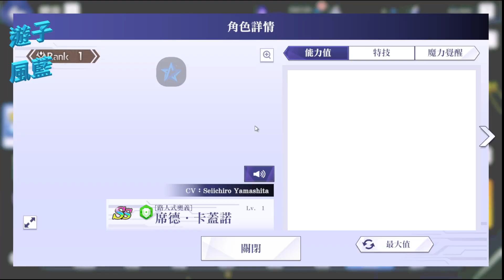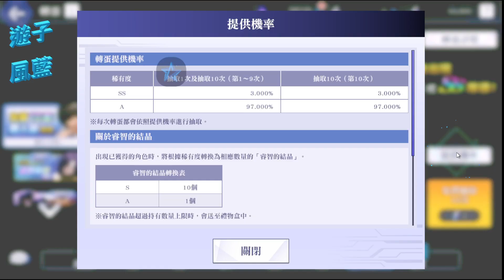[影強MOG][抽卡]2024年4月1日愚人節轉蛋免費10連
我想成為影之強者！Master of Garden,
2024年4月1日愚人節轉蛋免費10連

SS 1張(活動角1張), SS 10%, 活動 10%